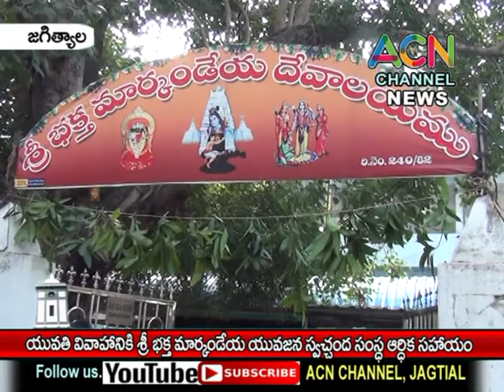జగిత్యాల : యువతి వివాహానికి శ్రీ భక్త మార్కండేయ యువజన స్వచ్చంద సంస్థ ఆర్ధిక సహాయం